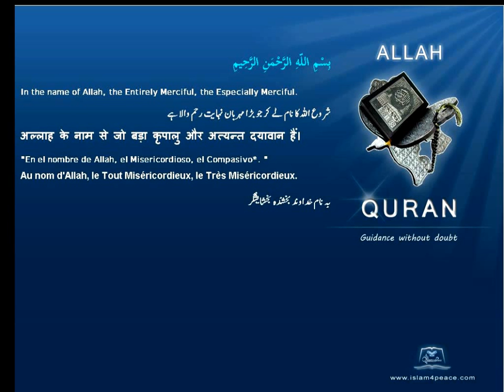Quran Turkish Only 113 الفلق Al Falaq The DawnMeccan Islam4Peace com